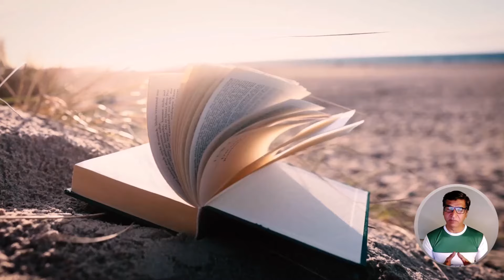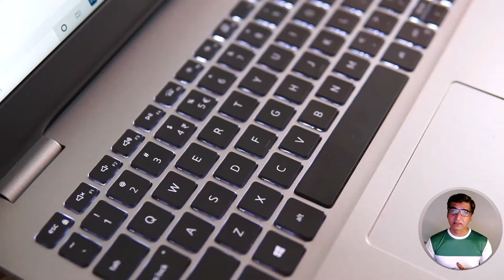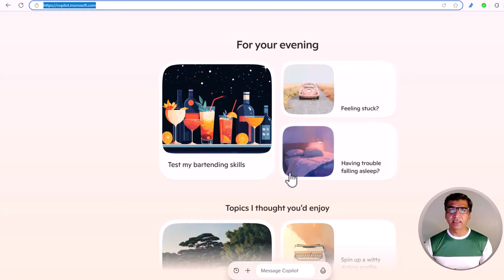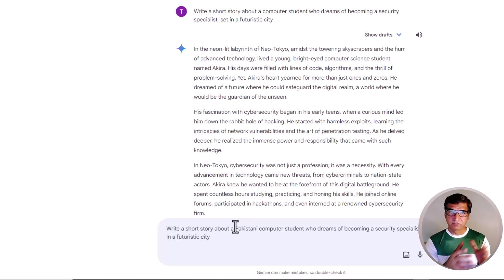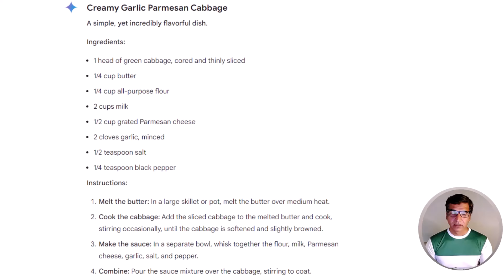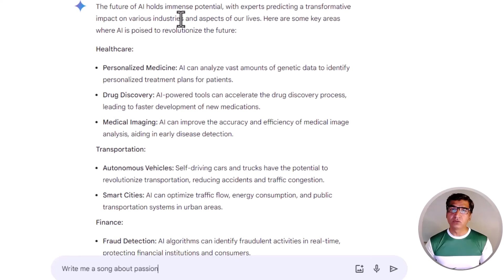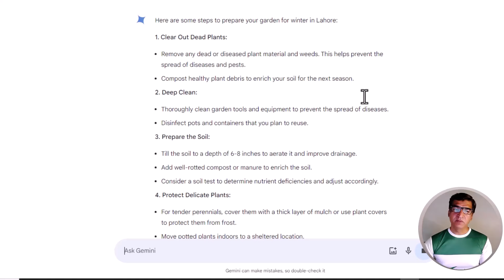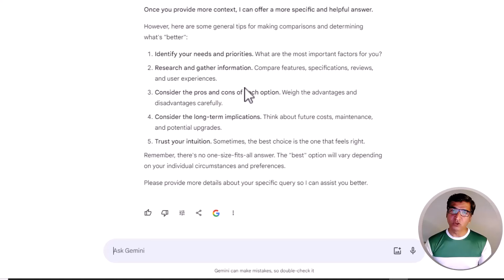Artificial Intelligence and the Future of AI : A Layman's Perspective in Urdu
Join me on a journey into the fascinating world of artificial intelligence! In this video, I break down complex AI concepts into easy-to-understand terms. We'll explore the latest advancements in AI, including OpenAI, ChatGPT, Gemini, Meta AI, Apple Intelligence, Claude AI, and Copilot. It's not for tech savvy people. It's for general public. I shared my personal views on the future of AI in a layman's style.

آپ یوں سمجھیئے کہ پی ایچ ڈی کے بعد زندگی کو دوبارہ آن لائن فیلڈ میں بحال کرنے کے لیے میں جو کچھ پڑھ رہا ہوں، سیکھ رہا ہوں، وہ آپ سب کے ساتھ شیئر کر رہا ہوں۔ آپ لوگ مجھ سے زیادہ مصنوعی ذہانت کو سمجھتے ہیں اور مجھ سے بہتر انداز میں استعمال بھی کر رہے ہوں گے۔ لیکن میں ایسے ہزاروں لوگوں کو جانتا ہوں جو ابھی مصنوعی ذہانت کی اہمیت سے واقف نہیں۔ بس اس ویڈیو سے اگر دو چار بندوں کو بھی تھوڑی بہت سمجھ آ گئی یا کم از کم اتنی سمجھ آ گئی جتنا میں سمجھ سکا ہوں تو سمجھیں ویڈیو بنانے کا مقصد پورا ہو گیال۔ وہی بات ورڈ پریس کی تو آنے والے وقتوں میں پرامپٹ لکھنے ہیں ۔ اس لیے تیاری پکڑ رکھیں۔۔۔

Discover how these powerful AI tools are transforming industries and reshaping our world. Learn about the potential benefits and challenges of AI, and gain insights into the future of this groundbreaking technology.

Key takeaways:

Understand the basics of artificial intelligence and its applications.
Explore the capabilities of leading AI models like ChatGPT and Gemini.
Learn about the potential benefits and challenges of AI.
Discover how AI is being used in various industries.
Gain insights into the future of AI and its impact on society.
Whether you're a curious student or simply interested in learning more about AI, this video is for you!